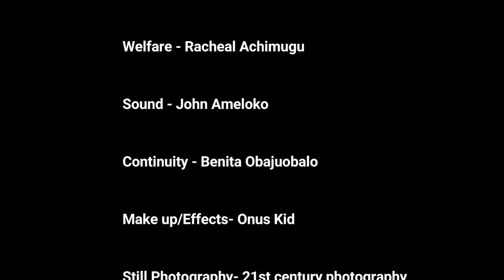OHIALA FULL MOVIE (HISTORY OF THE IGALA KINGDOM)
THE HISTORY OF IGALA KINGDOM  ( OHIALA )
Director : Edime The Second
This is currently the most trending movie in Kogi state Nigeria at the moment. This narrative documentary film on the history, adventure of the Igala kingdom goes deep and way back into centuries ago to bring the past to the present in this narration.
Like every other tribe, the Igala people have sojourned, savouring their own misery. They have had their own struggles, their trials and their travails - across mountains, through the darkest of nights and the most scary roads, they have come with shreds of hope, oceans of blood, marks and burns from daggers and swords of  war. Their forefathers have built a Kingdom, a kingdom their offspring call their home today.
Every actor on set gave their best to ensure that the story line and characters were well represented in the footage. We are hopeful that all sons and daughters of the IGALA kingdom will love this piece and in the future with more historic facts, we can make a sequel of this to make it bigger with other bigger actors.
Film making is fun and we all enjoyed every single bit of it.
OHIALA had the priviledge of hosting talented actors like Adejoh Ibrahim, Thomson Makolo Jnr, Sarah Yusuf, Baba JFO, Lewis Oguche, Paul Adubazi, Ruth Moses, Sunday Attabo and the host of others on this movie set.
We welcome the good people of Kogi state and all lovers of true African tales to stream this master piece and also share with family and friends.